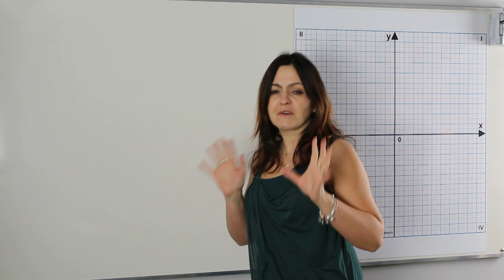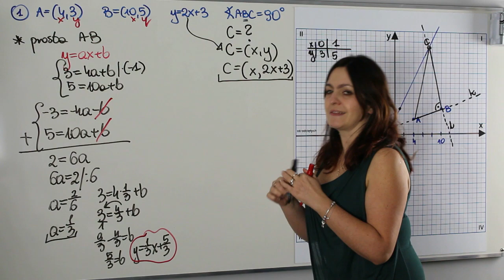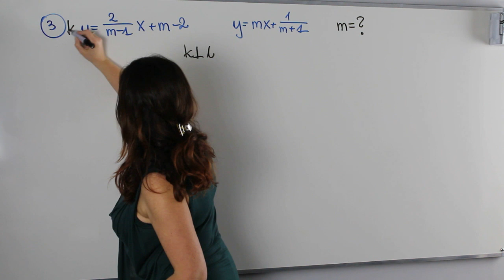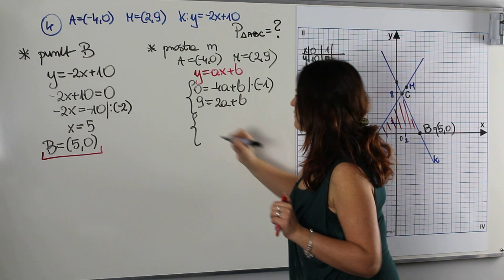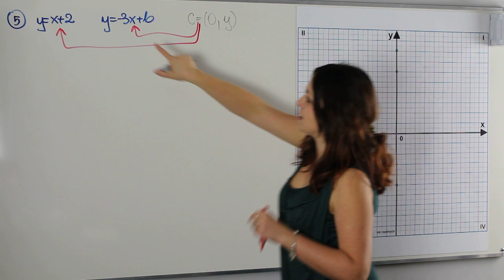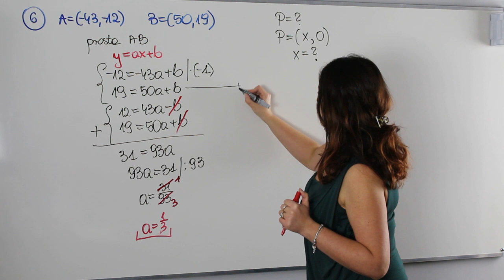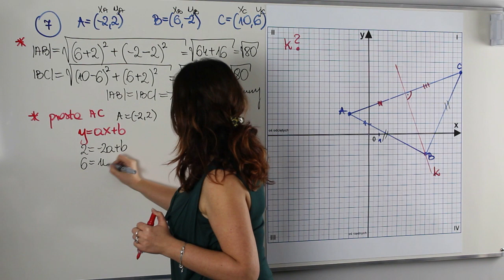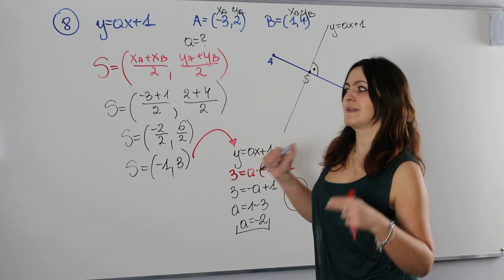Geometria analityczna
Czy myślisz, że można zdać dobrze maturę z matematyki, a nie umieć rozwiązywać zadań z geometrii analitycznej? Nie sądzę…

A Ty jak uważasz? Nie musisz odpowiadać, najpierw obejrzyj moją lekcję, a potem wyciąg wnioski…

Zobacz z jakimi zadaniami musieli stanąć „face to face” Twoi starsi koledzy, Ci dla których matura to już przeszłość. A być może geometria analityczna sprawiła, że dla niektórych matura to jeszcze w dalszym ciągu przyszłość he he he…

Nie pozwól aby Ciebie też to spotkało, zacznij naukę już dziś.

Na lekcji dowiesz się m.in. jak:

✔ wykorzystywać równoległość prostych, bądź prostopadłość w zadaniach
✔ jak wyznaczać równanie prostej przechodzącej przez dwa punkty
✔ jak wyznaczyć równanie osi symetrii trójkąta
✔ jak wykorzystać informacje, że punkt leży na osi OX, bądź osi OY
✔ jak obliczać pole trójkąta w zadaniach z geometrii analitycznej

Serdecznie zapraszam!!!